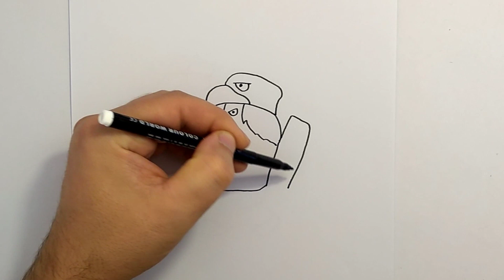How to draw Bo from Brawl Stars | Learn to Draw step by step